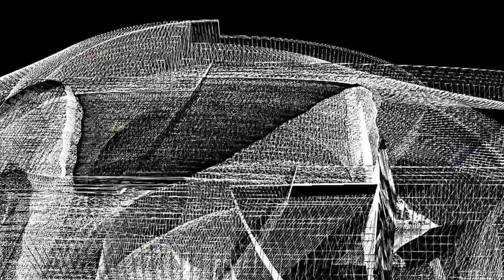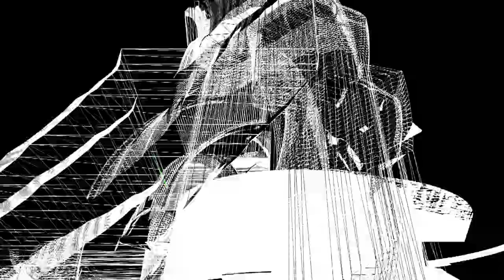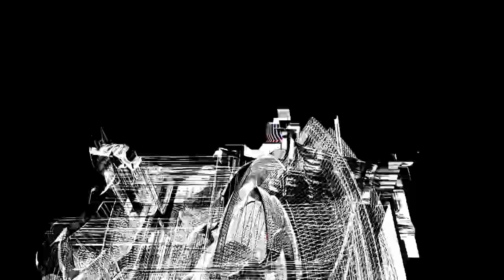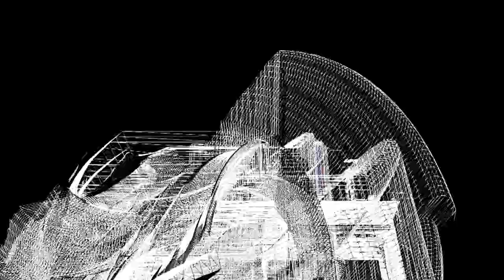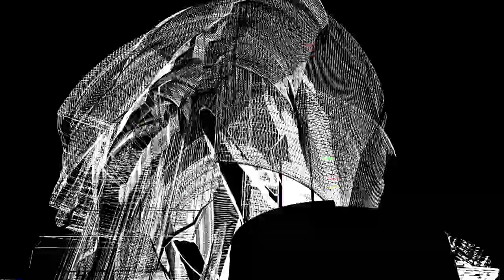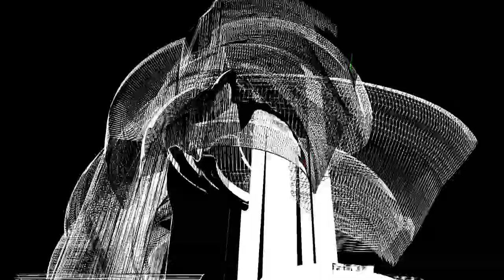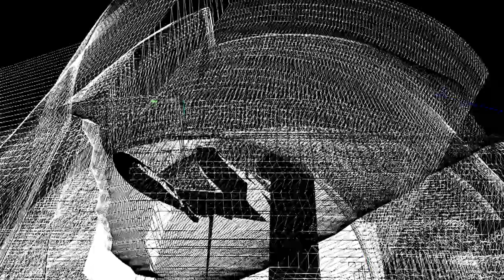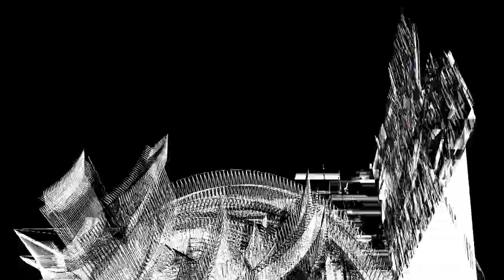Eucci, 22_102a experimental IDM (Model:Samples + Thyme; Model:Cycles + Imitor Versio, Data Bender)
Jamuary 2022 session featuring Elektron Model:Cycles (through eurorack modules Imitor Versio and Data Bender) and Model:Samples (through Bastl Thyme). Visuals via Max 8.